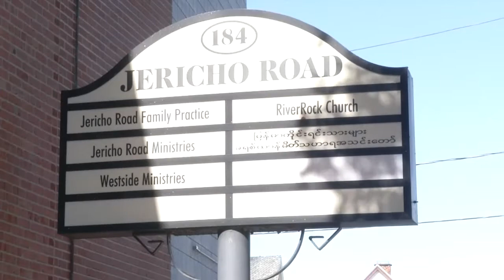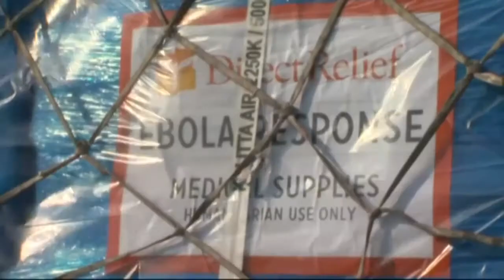Buffalo doctor monitoring for Ebola